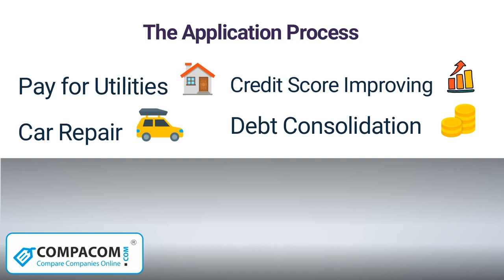Guaranteed Installment Loans for bad credit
Find detailed guide on how to get an online installment loan up to $5,000 with a bad credit score Check your rates and terms, compare the offers and apply for the best deal.